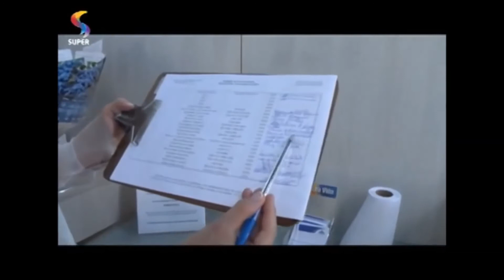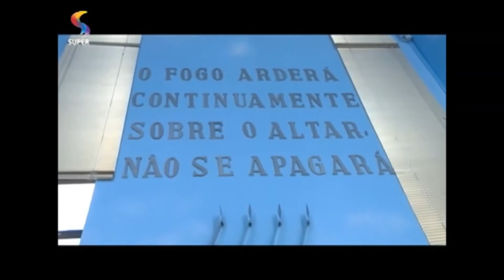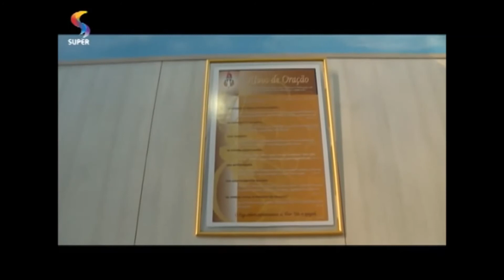Torre de Oração 24h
Conheça o interior de uma Torre de Oração 24 Horas.